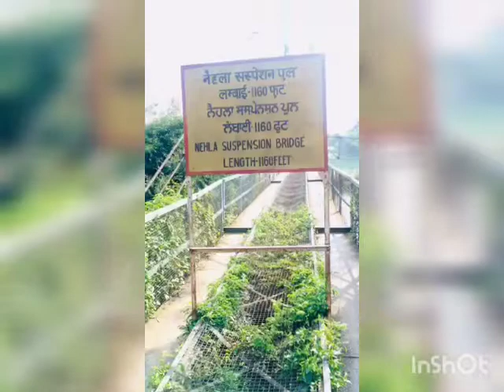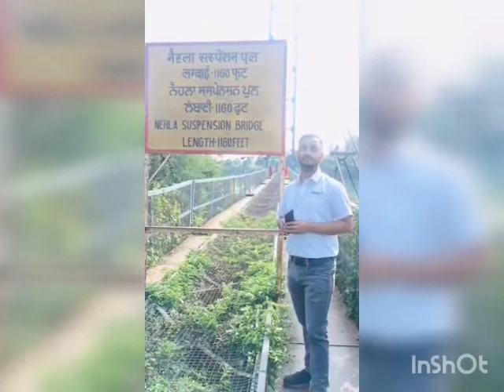Nehla Suspension Bridge -Nangal Dam .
Nehla Bridge-नैहला को हंडोला से जोडऩे वाले सतलुस दरिया पर बना झुला पुल